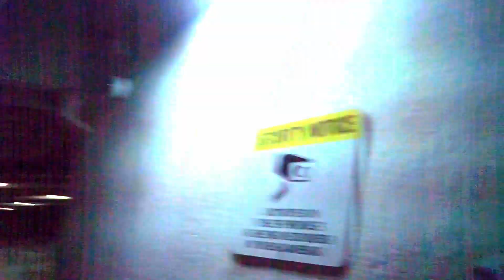Top Notch - 2